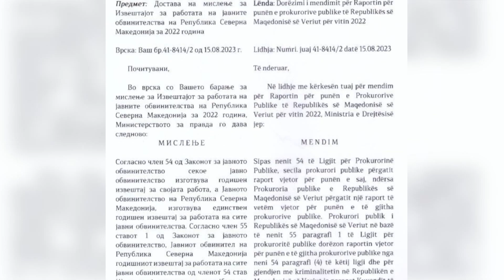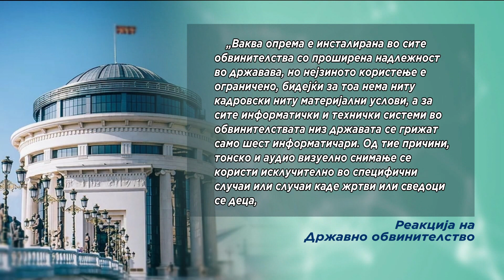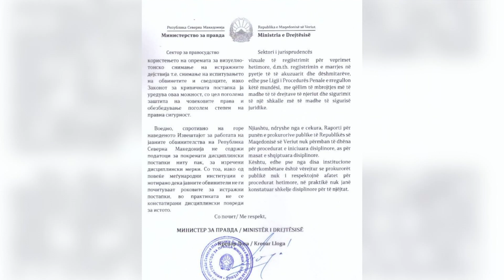Лога отвори војна и со обвинителството, но потоа го пофали за соработката